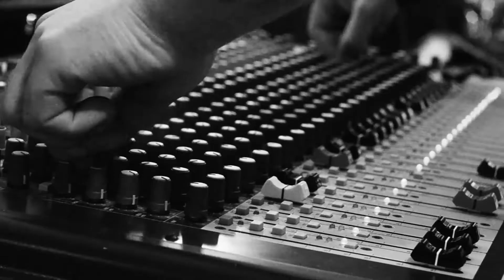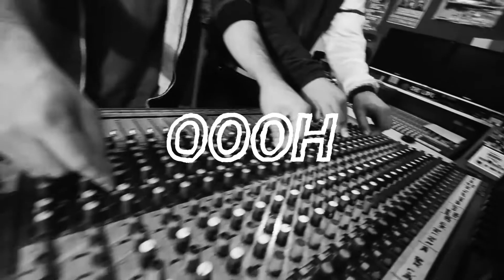Tuff Steppas feat Echo Ranks - Jah Jah is the Father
Tuff Steppas monthly release no.1 feat Echo Ranks : "Jah Jah is the Father"

Produced by: Tuff Steppas
Recording & Mixing: Little Zion Studio
Camera: Joe-Z
Video edit: László Tóth
Mastering: Stamusic studios (Feri Stámusz)
Label : Batelier Records

Special thanks to Echo Ranks!

Tuff Steppas is a Budapest based producer duo of Don_Miguel and Chimpifon, two veteran musicians of the Hungarian reggae scene. Their production is heavily influenced by the pioneers of Jamaican dub and digital music.They started their works in 2015 at their regular base, Little Zion Studio with the aim of creating versatile and quality conscious dub-reggae music. By combining modern recording techniques with vintage analouge gears and instruments, they create a genuine and original sound.
Tuff Steppas believe in the unifying power of reggae music, so they always keep looking for new collaborations. So far they have worked together with upcoming and major international artists like Chezidek, Micah Shemaiah, Echo Ranks, Murray Man, Fikir Amlak, The Gideon, Mowty Mahlyka, Juba Lion, Kingfa Redd, Medison Hart, Babystep, Gregory G Ras, Gialloman, etc.
Their first album called 6 million ways to dub was released by Batelier Records in July 2016 with ten fresh and unique tunes on it. In November they dropped out their second album called Outernational Mission with another 10 tracks, which was a compilation of three riddims.
In 2017 Tuff Steppas are working harder than ever before to produce more and more 1st class dub-reggae music. Hence they bringed to their studio some real veteran singers of the dub scene like Murray Man, Echo Ranks, Gialloman and more. A bunch of new songs are in stock, ready to be spread in digital and in a limited vinyl version.

Spread the message of Love and Unity!